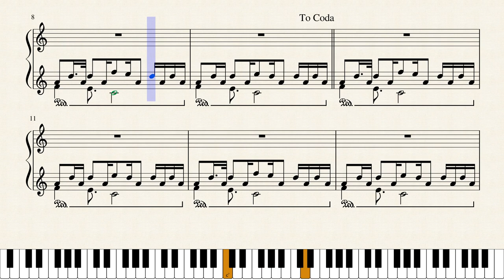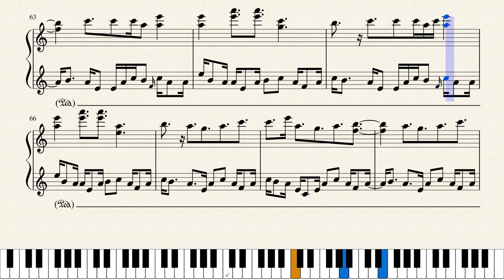Aphex Twin - Nannou (piano cover)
Richard D. James' interpretation of a music box.
The timing is quite a PITA. If you got an upright piano, you can put some paper sheets between the hammers and strings. This produces some nice rhythm effects.